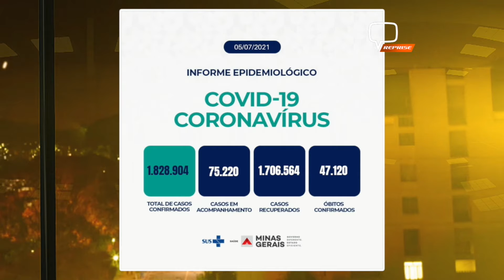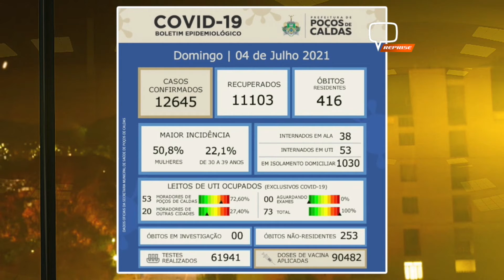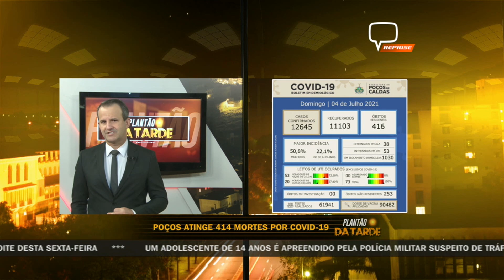ATUALIZAÇÕES DOS BOLETINS EPIDEMIOLÓGICOS 05/07/2021